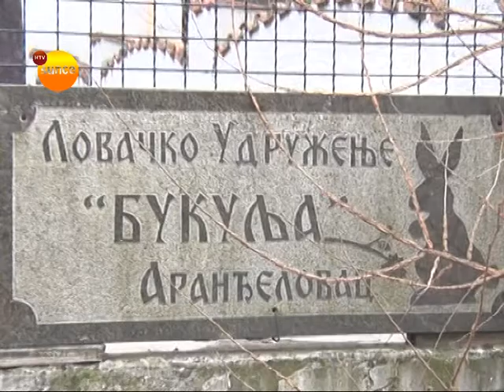RTV Sunce - LU "Bukulja" pojenje divljači